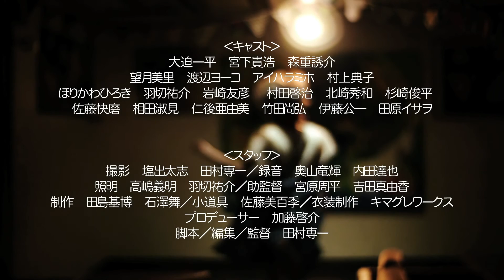ソーリーベイベー 予告編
田村専一監督作品
「ソーリーベイベー」
出演
大迫一平・宮下貴浩・森重誘介
望月美里・渡辺ヨーコ・アイハラミホ・村上典子
ほりかわひろき・羽切祐介・岩崎友彦
村田啓治・北崎秀和・杉崎俊平・佐藤快磨
相田淑見・仁後亜由美・竹田尚弘
伊藤公一・田原イサヲ
ほか

‹スタッフ›
撮影　塩出太志　田村専一／録音　奥山竜輝　内田達也
照明　高嶋義明　羽切祐介／助監督　宮原周平　吉田真由香
制作　田島基博　石澤舞
小道具　佐藤美百季
衣装制作　キマグレワークス
プロデューサー　竹平時夫　加藤啓介
脚本／編集／監督　田村専一